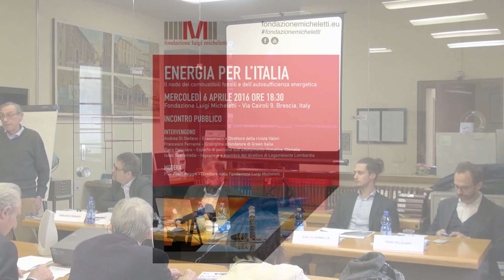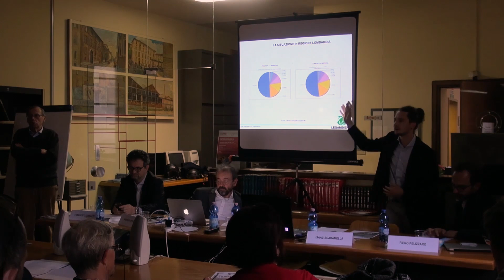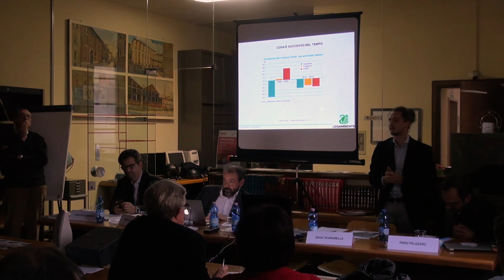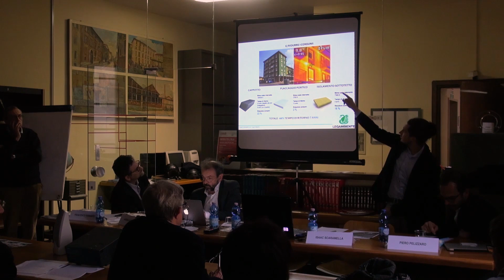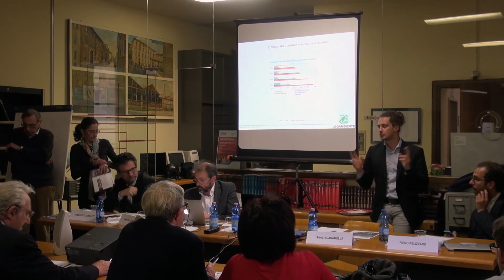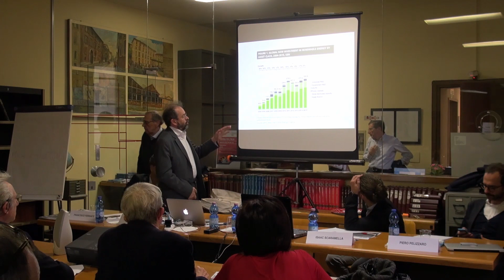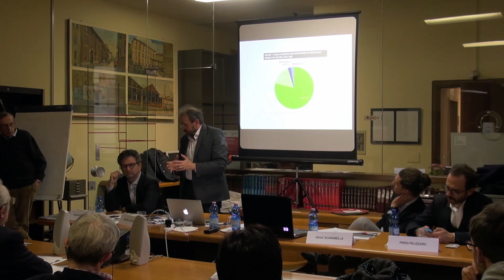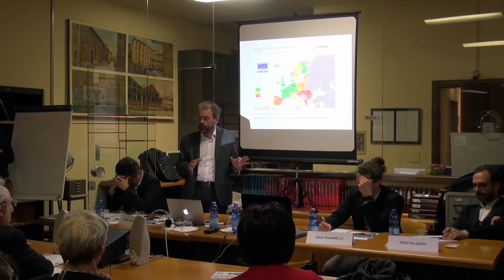Energia per l'Italia. Il nodo dei combustibili fossili e dell'autosufficienza energetica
Mercoledì 6 Aprile 2016 alle ore 18:30 presso la Sala di lettura della Fondazione Luigi Micheletti si è tenuto un incontro pubblico sul tema "Energia per l'Italia. Il nodo dei combustibili fossili e dell'autosufficienza energetica".

Sono intervenuti:
Andrea Di Stefano, Economista e Direttore della rivista Valori
Francesco Ferrante, Ecologista e fondatore di Green Italia
Piero Pelizzaro, Esperto di politiche sull'adattamento climatico, Climalia
Isaac Scaramella, Ingegnere e membro del direttivo di Legambiente Lombardia

Moderatore: Pier Paolo Poggio, Direttore della Fondazione Luigi Micheletti